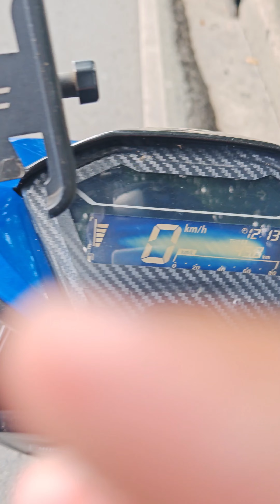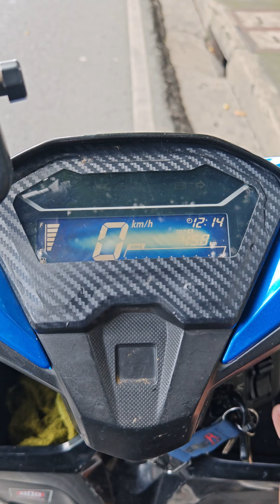SABOG MAKINA NG CLICK KO 😭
Eto yung araw na may ngyareng kakaiba kay Sonic 🥹